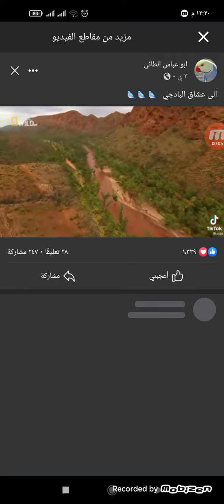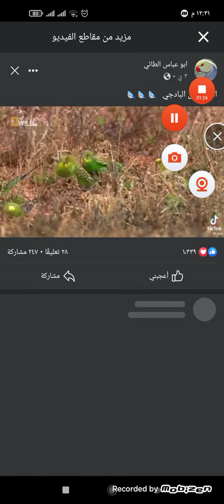حياة البادجي في الطبيعة